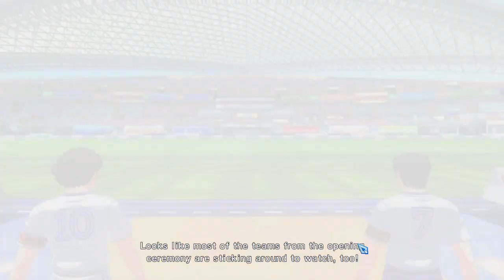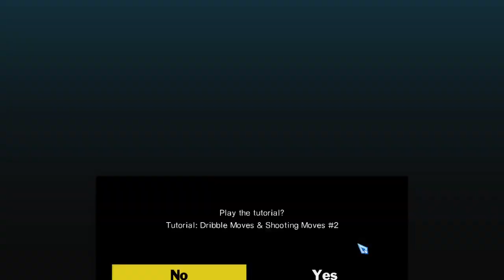Captain Tsubasa rise of new champions gameplay walkthrough part2_the journey (full game) pc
Captain Tsubasa Rise of New champions GameplayWalkthrough pc
let's play playthrough review guide Showcasing all cutscenes movie edition, all boss fights / boss fights, side missions, upgrades, outfits / costumes, all characters, best moments, final boss and true ending, secret ending.